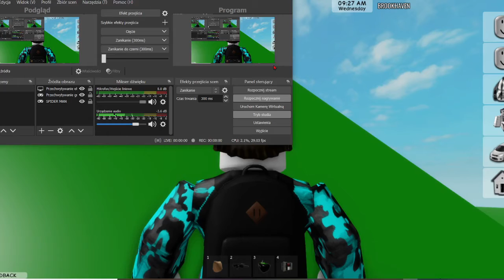stay#shorts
wbijamy 30 subuw